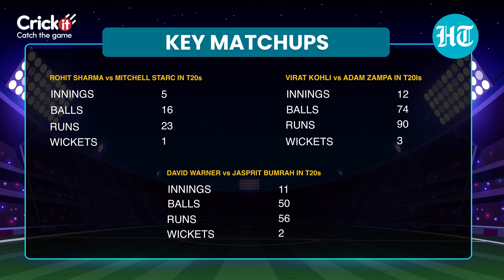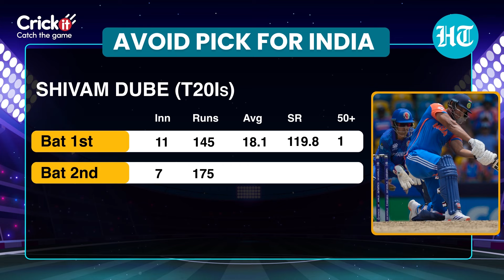India Vs Australia Dream11 Prediction | T20 WC 2024 Fantasy | IND VS AUS Winning Probability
India and Australia will clash in the Super 8 at St Lucia on Monday in what will be the biggest match of the tournament. India have dominated the rivalry but Australia have looked the best team in the tournament. The battle between Bumrah and Head will be crucial and so will the clash between Starc and the Indian openers. Kuldeep might play a big part in the middle overs. Expect a run feast at St Lucia.

India Vs Australia, IND vs Aus, IND Vs Aus Dream11, India vs Aus match prediction, T20 WC Match Prediction, Super 8